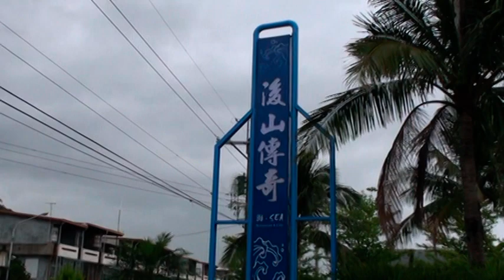2009高中童鞋的搭火車台東之旅（中）VTS 01 2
一群老同學相約搭火車到台東去旅行